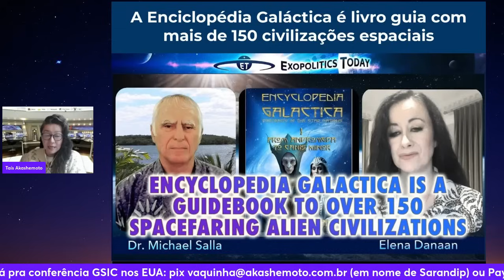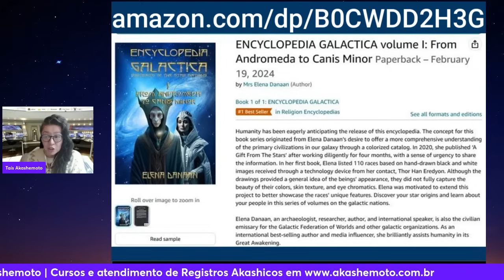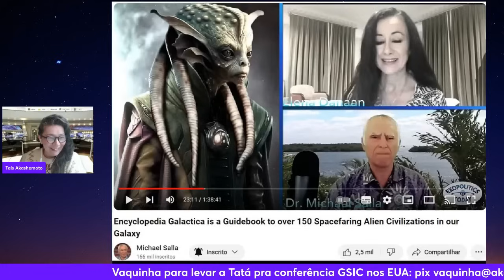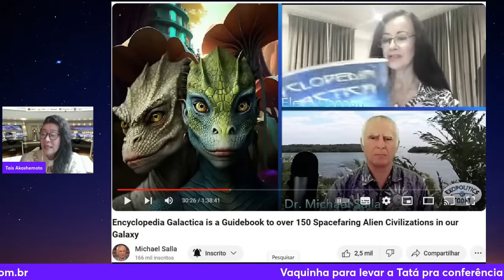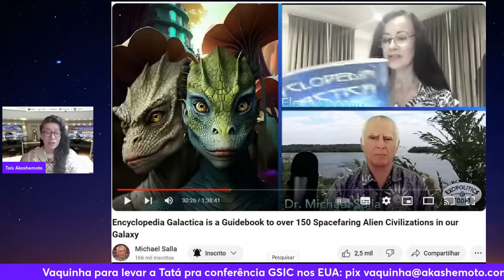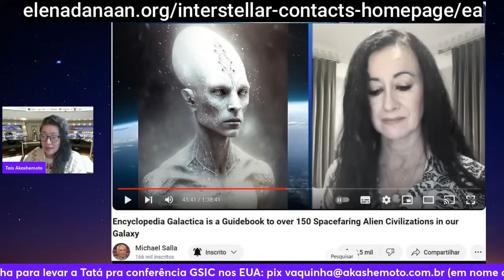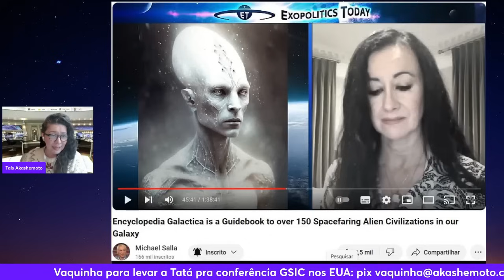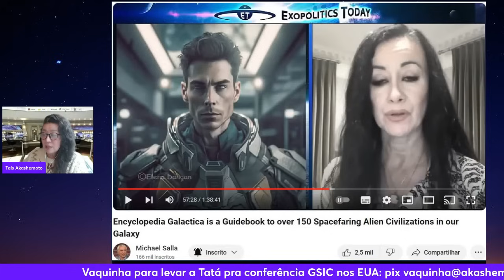Encyclopedia Galactica Volume I por Elena Danaan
Conheça mais dos Anunnaki, dos  Zenae Andromedanos, dos Tengri-Tengri de Trappist 1, dos Shungat da Constelação Apus, quem produz Ulat, a “cerveja galáctica”, quem cria os centros de lazer holográficos, o quartel-general da Frota N3gra em Aldebaran e a quantas anda a Revelação da vida extraterrestre.

Encyclopedia Galactica Volume I

Para atendimentos individuais e cursos de Registros Akashicos com Taís Akashemoto